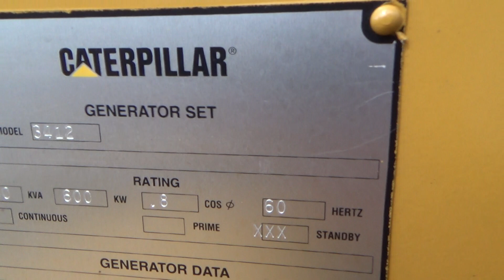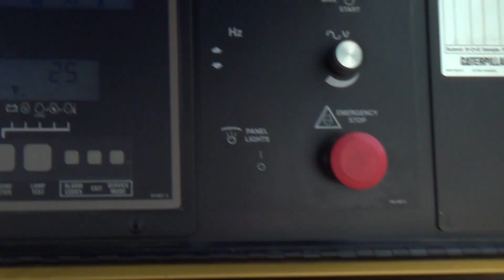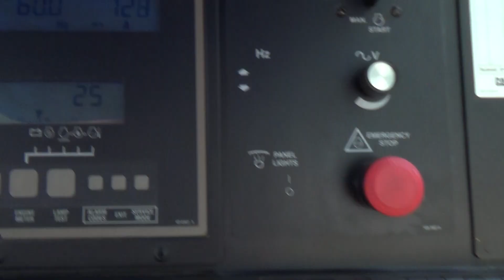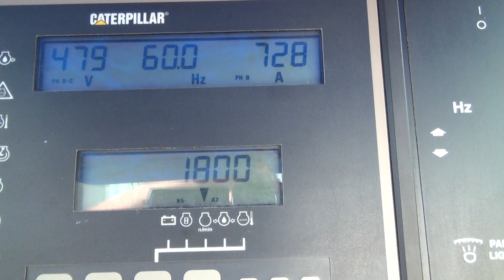Caterpillar 600 kW diesel generator, CAT 3412 engine, 915 Hrs, Yr 1995 - CSDG # 2311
Caterpillar 600 kW standby diesel generator set. CAT 3412 engine rated 890 HP at 1800 RPM, SN-81Z17203. 3/60/277/480V, 10 lead reconnectable to other voltages. Requires main-line circuit breaker. Coolant heater. EMCP II digital control panel. Open power unit with engine driven radiator. 915 Hrs. Year 1995. Overall dimensions 60W x 156L x 84H, muffler 18D x 60L ships loose. Passed load test 7/30/2018. FOB Waukesha, WI

Patrick Paden
Central States Diesel Generators, LLC
Waukesha, WI